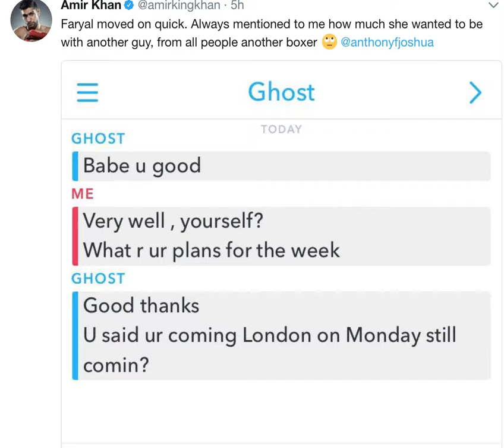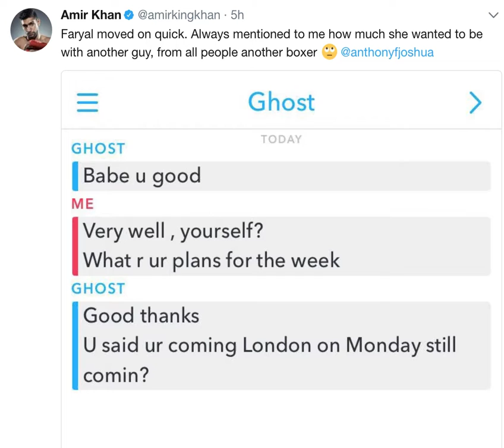Khan's Wife & AJ?!?!?